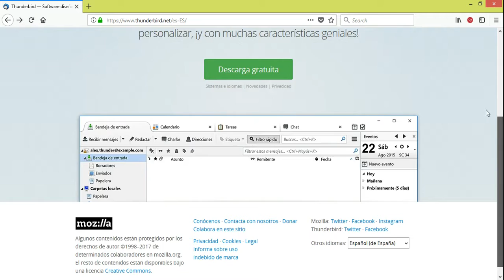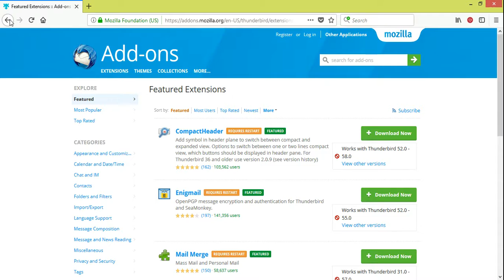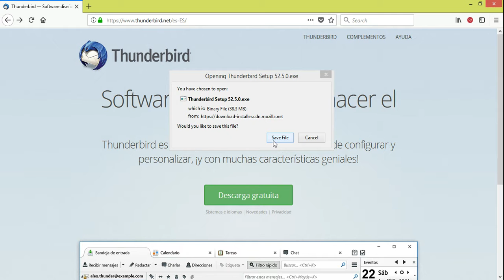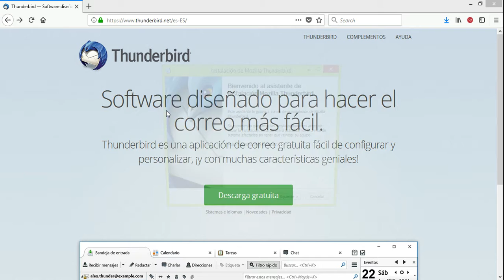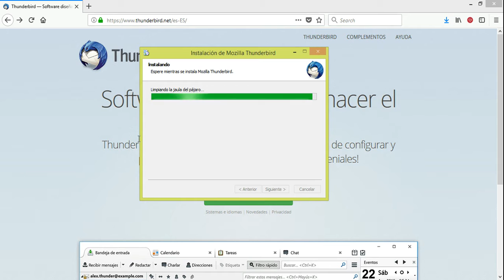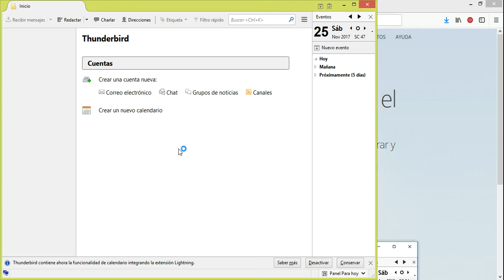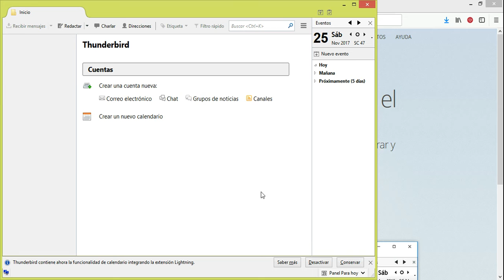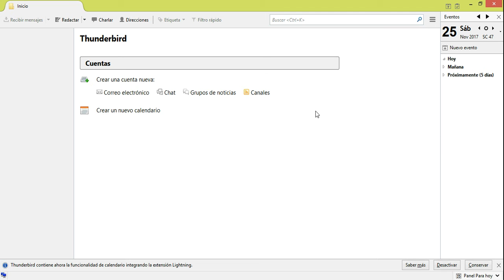Mozilla Thunderbird: Descargar e instalar. Tutorial bien explicado.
Este vídeo explica cómo descargar e instalar Mozilla Thunderbird en un computador con S.O. Windows. En otros sistemas operativos se instala de manera similar.